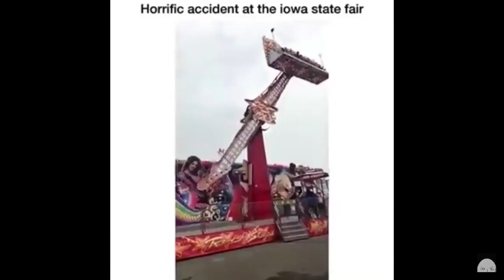Try Not To Laugh Compilation 4